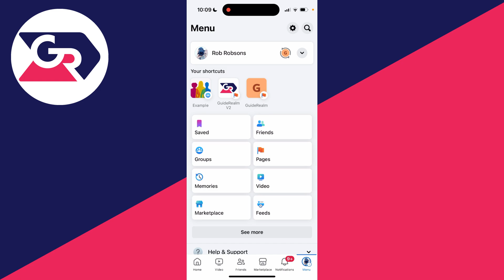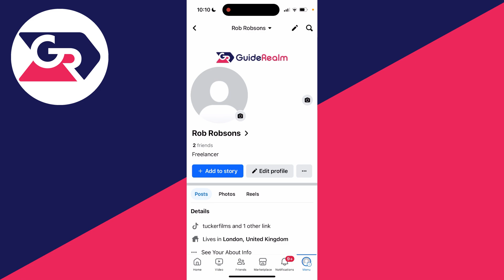How To Delete Your Profile Picture On Facebook - Full Guide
Learn how to delete your profile picture on facebook in this video.

GuideRealm